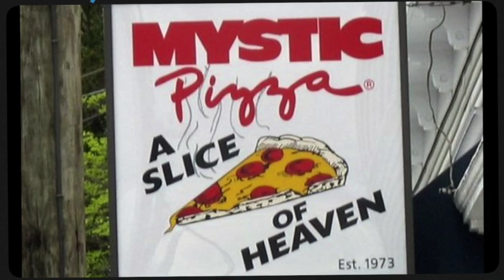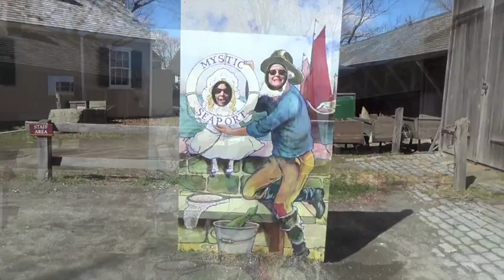Mystic Pizza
50 years of friendship